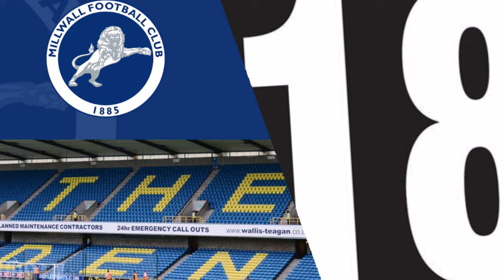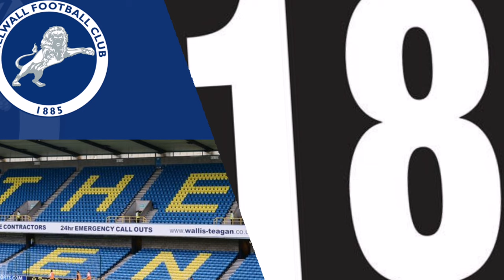CHAMPIONSHIP PREDICTIONS 2019/2020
Leave a like on the video if you agree... Or disagree with my predictions.

League 1 predictions...